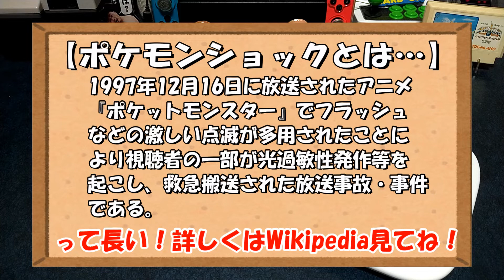【WiiU】こんなに違う！バーチャルコンソールの点滅表現を確認してみた！【VC】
バーチャルコンソールではゲーム内の点滅表現をオリジナルから修正して収録しています。今回はオリジナルとどのくらい違うのか比較してみました！

◆掃除用洗剤「アビリティークリーン」
◆接点復活剤「レトロゲーム復活剤」